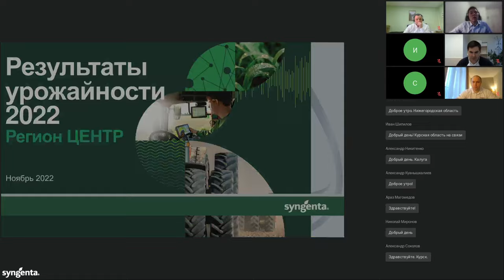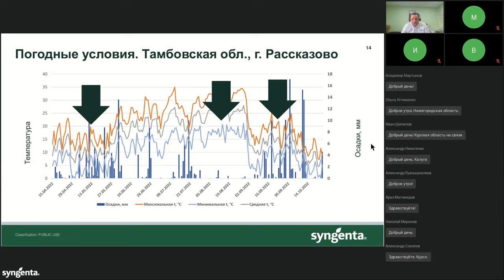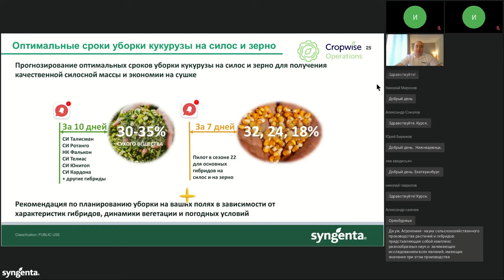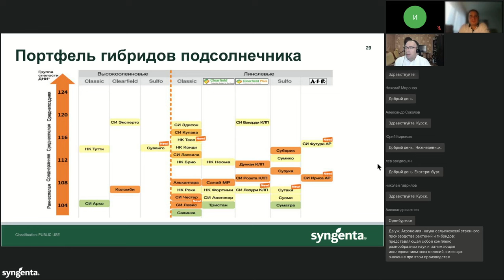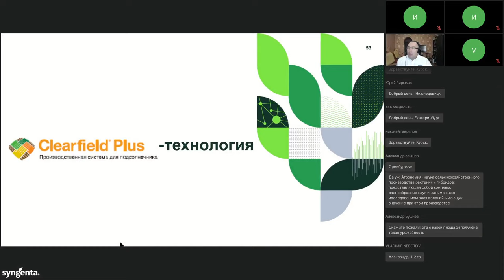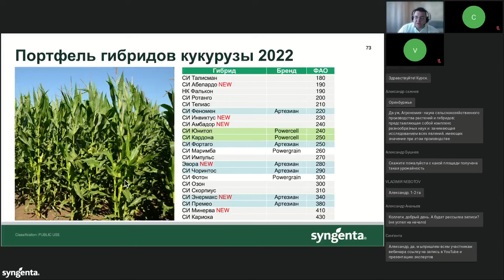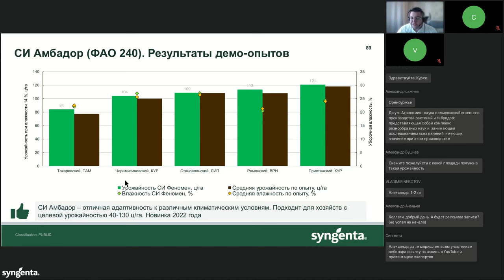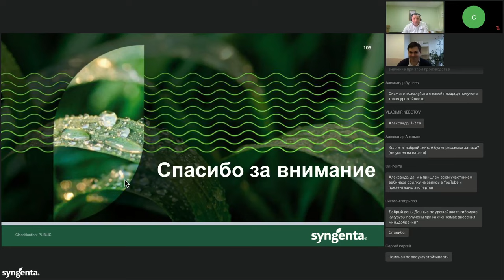Запись вебинара «Подсолнечник и кукуруза. Результаты урожайности — 2022. Регион Центр»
Уважаемые партнеры!
Представляем вашему вниманию запись вебинара «Подсолнечник и кукуруза. Результаты урожайности — 2022. Регион Центр».
В ходе вебинара технические эксперты «Сингенты» подробно рассказали об урожайности гибридов подсолнечника и кукурузы компании, а также об основных факторах, повлиявших на результаты сезона-2022, детально рассмотрели новинки гибридов: для какой технологии, целевой урожайности и для каких почвенно-климатических условий они лучше подойдут. Также представлен новейший цифровой сервис по подбору гибридов. На основе полученных данных вы сможете принять более взвешенное решение по формированию гибридного состава для вашего производства сезона 2023  года.

0:00:00 Вступительная часть
0:02:25 Анализ рынка основных культур
0:14:55 Погодные условия сезона

Блок «Цифровые сервисы компании «Сингента». Cropwise® Seed Selector.
0:23:45 Цифровые сервисы Cropwise® Seed Selector
0:29:15 Cropwise® Operations. Прогноз уборки кукурузы на силос и зерно.

Блок «Подсолнечник»
0:36:05 Портфель гибридов Syngenta
0:47:45 Результаты урожайности подсолнечника
0:50:35 Гибриды для Sulfo-технологии
0:58:35 Гибриды для технологии Clearfield®
1:02:15 Гибриды для технологии Clearfield® Plus
1:05:45 Гибриды для классической технологии
Блок «Кукуруза»
1:14:40 Портфель гибридов и рекорды сезона-2022
1:19:45 Результаты урожайности кукурузы

1:45:45 Заключительная часть